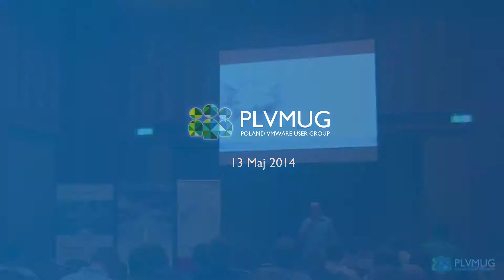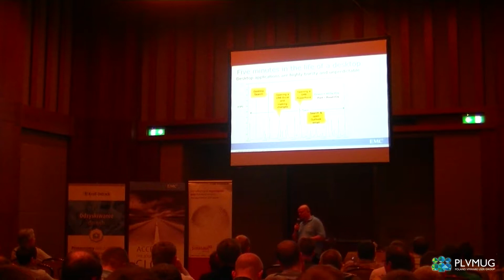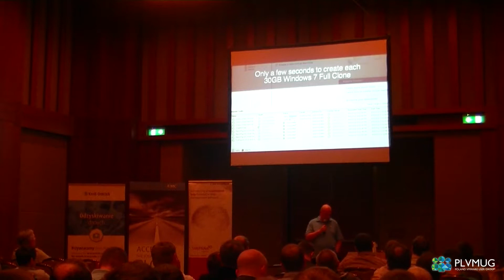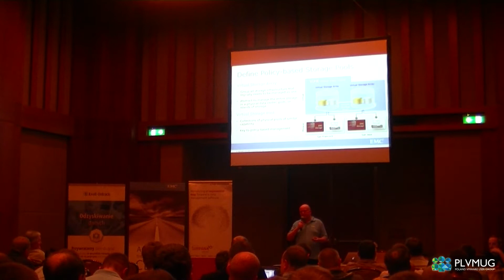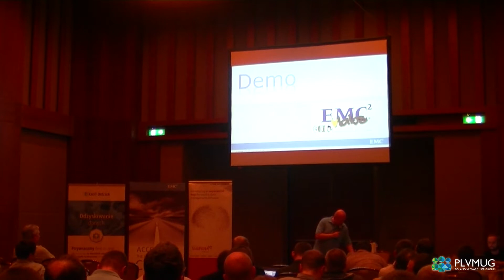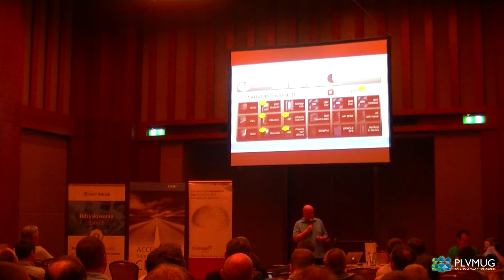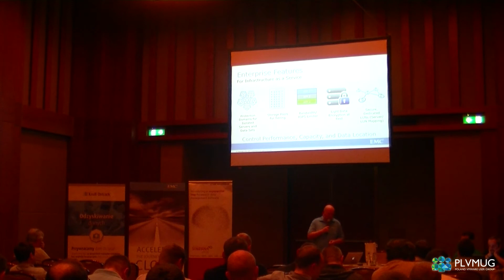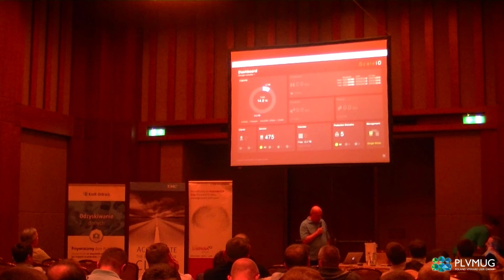PLVMUG.Q2.2014 - 13 Maj - "EMC i VMware..."; Karol Boguniewicz, EMC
Autor: Karol Boguniewicz, EMC
Tytuł: "EMC i VMware: prawdopodobnie najlepsza kombinacja na swiecie. W swietle fleszy ZMiJA, Xtremalnie skalowalne IO i inne nowosci prosto z EMC World,"